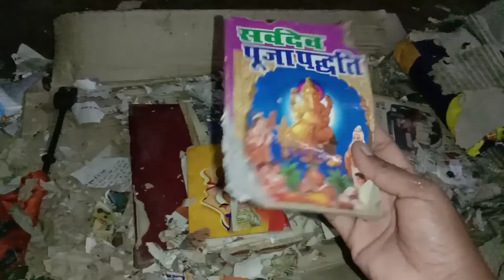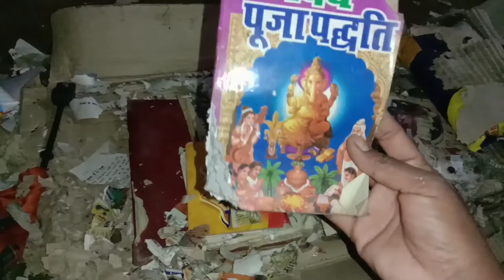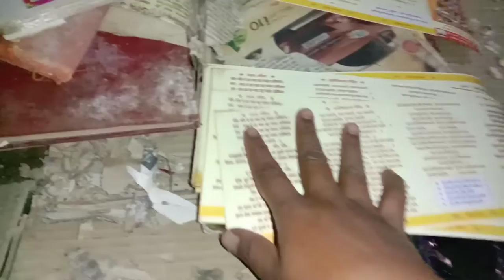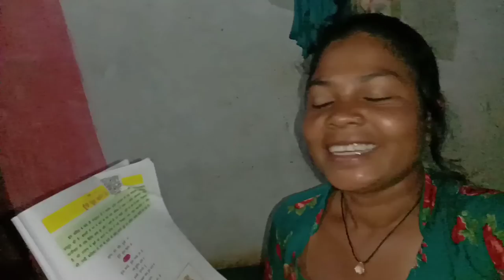Aaj To Ho Gaya Kam Barish Mein 💦